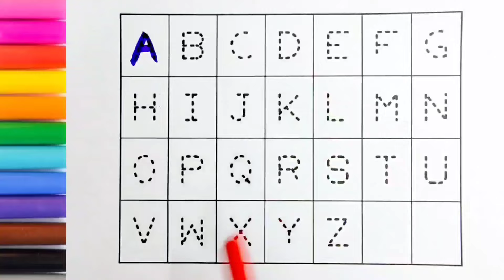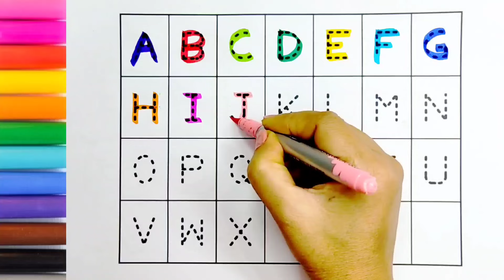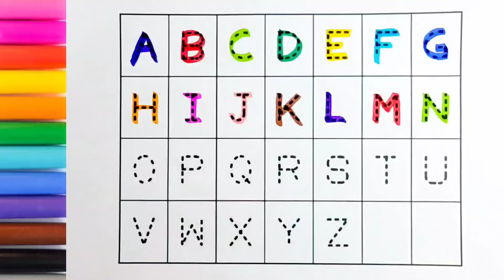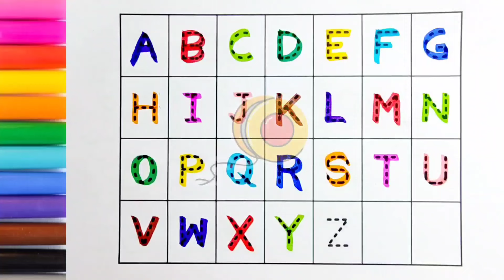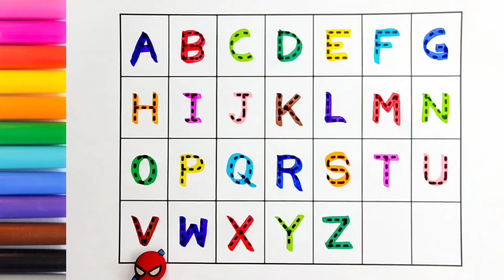ABCDEFGHIJKLMNOPQRSTUVWXYZ , Easy Draw and Paint Alphabet A to Z, 123456789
ABCDEFGHIJKLMNOPQRSTUVWXYZ , Easy Draw and Paint Alphabet A to Z, 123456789, Shape name  @AritriArts

ABCDEFGHIJKLMNOPQRSTUVWXYZ , Easy Draw and Paint Alphabet A to Z.  @AritriArts

ABCDEFGHIJKLMNOPQRSTUVWXYZ , Easy Draw and Paint Alphabet A to Z ,

 Alphabet a to z , Painting alphabet , Reading Alphabet , Alphabet Coloring Page , Welcome to Aritri Arts , your go - to destination for fun and educational content designed to teach kids how to write ABCD , ABC , and explore the fascinating world of phonics through engaging songs and interactive learning experiences !

Let's trace & write uppercase ABCD for preschool toddlers and kids | educational video , abcdefghij